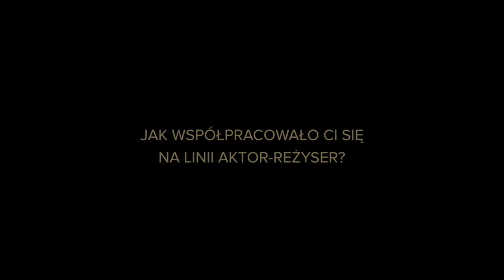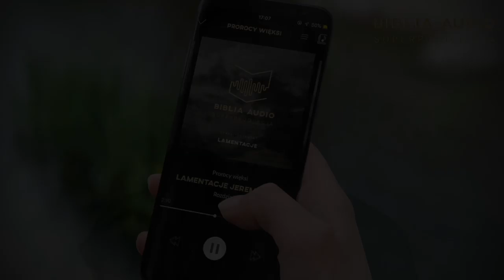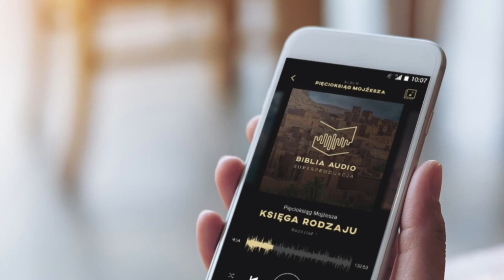Biblia Audio superprodukcja - Piotr Michalak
Poznajcie Piotra Michalaka, który wsparł nasz projekt - nie tylko zagrał jedną z biblijnych ról, ale również był u nas na szkoleniu/warsztatach z realizacji dźwięku. Oto jego historia, oto jego wrażenia.

Piotrze, bardzo dziękujemy za wsparcie.

BIBLIA AUDIO superprodukcja to największe słuchowisko radiowe w Europie. 113 godzin audio, 480 aktorów, 10.000 statystów.

Wejdź na i kup pełne wydanie Starego i Nowego Testamentu na płytach CD/MP3 lub pendrive.

Postanowiliśmy w pełni udźwiękowić najważniejszą księgę świata - 113 godzin słuchowiska z udziałem najlepszych polskich aktorów (m.in. Agata Kulesza, Wojciech Malajkat, Jerzy Trela, Janusz Gajos, Anna Dymna, Anna Seniuk, Krystyna Janda, Adam Woronowicz, Małgorzata Kożuchowska, Danuta Stenka, Magdalena Cielecka, Artur Żmijewski, Robert Więckiewicz, Cezary Żak, Krzysztof Globisz, Jan Peszek) - w nowoczesnej oprawie muzycznej i dźwiękowej.

Produkcja: OSORNO. Koproducenci: Narodowe Centrum Kultury, Narodowy Instytut Audiowizualny, Orange. Partner główny LOTOS.  Partnerzy: FUNDACJA PZU, Wydawnictwo Pallottinum, Polskie Radio PR1, nieprzeczytane.pl, Katolicki Uniwersytet Lubelski, Stowarzyszenie Autorów ZAiKS

Facebook (aktualności) BibliaAudio PismoŚwięte Biblia BIBLIA AUDIO dostępna jest: OFICJALNY SKLEP ➡️ APLIKACJA ANDROID 📲 APLIKACJA iOS 📲 PRODUKTY W SKLEPIE: STARY I NOWY TESTAMENT 12 CD 📀 STARY I NOWY TESTAMENT PENDRIVE ➡️ BIBLIA AUDIO KIDS 👧 📀➡️ PENDRIVE ➡️ ❗️ ZESTAW RODZINNY👨‍👩‍👧‍👦 PŁYTY CD➡️ PENDRIVE ➡️ BIBLIA W PREZENCIE NA PENDRIVE: DLA DZIECI 🎁🎈🎉 DLA STARSZYCH🎁 NA ŚLUBY I KOMUNIE 🎁🎈🛍 POZOSTAŁE: NOWY TESTAMENT 📀➡️ STARY TESTAMENT 📀➡️ APOKALIPSA WINYL👍➡️ KOSZULKI BIBLIA 🎁➡️ Posłuchaj Fragemnt na dzień, wybrane części Biblii Audio superprodukcji, których możesz słuchać codziennie w naszej aplikacji mobilnej. Pobierz aplikację: Android iOS

Reżyseria Nagrań: Leszek Zduń Maciej Zych Józef Pawłowski

Muzyka: Adam Walicki oraz Maciej Zych, Jan Jędrzejczyk

Instrumenty: Bart Pałyga, Szymon  Szermiej, Wojciech Lubertowicz

Video: Łukasz Jaśniak

Redakcja tekstu: Piotr Czeczot

Na Podstawie Tekstu: Biblii Tysiąclecia (Wydanie 5), Wydawnictwa Pallottinum

Koproducenci: Narodowe Centrum Kultury, Narodowy Instytut Audiowizualny,

Partner Główny: Lotos.